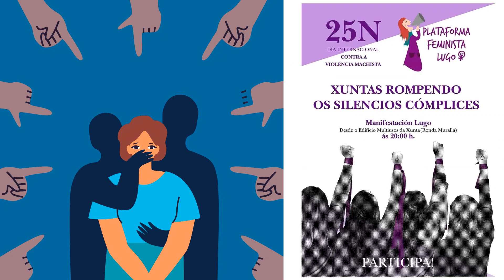25N (IES Lucus Augusti) Día internacional da eliminación da violencia contra as mulleres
Actividades feitas no IES Lucus Augusti. Ano 2023. 25N